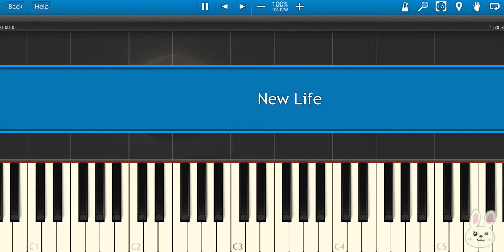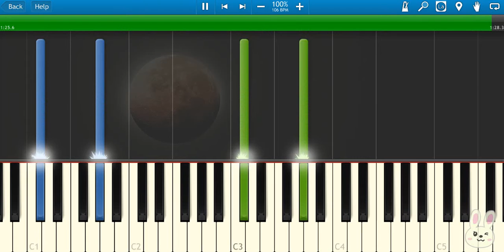🎹 Peter Jeremias - New Life (Piano Tutorial Synthesia)❤️♫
Peter Jeremias - New Life is a serene and uplifting instrumental piece that embodies the beauty of new beginnings. With gentle melodies and soothing harmonies, the music creates a sense of renewal and hope, like the first light of dawn or the arrival of spring. Each note flows effortlessly, inviting the listener into a peaceful and reflective state.